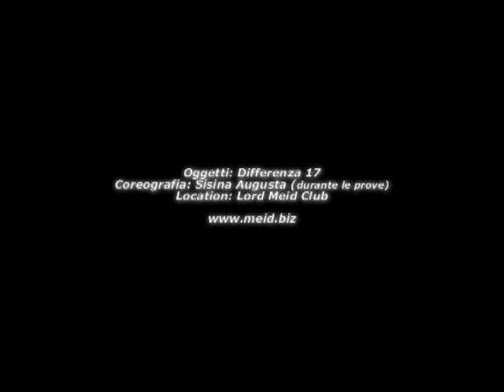Meid Club - Compagnia Sisina Augusta - Evento Differenza 17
Breve coreografia a cura di sisina augusta.
immagini girate durante le prove per l' evento Differenza 17
al Lord Meid Club di Volta Mantovana.
26 Novembre 2011